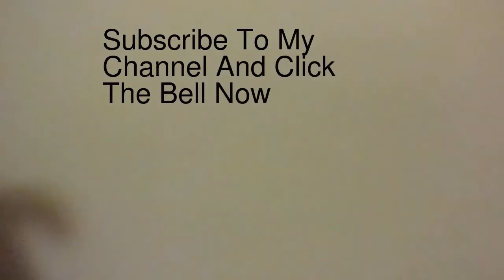The Koopatroopaman Show Escaping The Prison Season 1 Episode 3 (Final) In HD Credits Ending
Saving Koopa Tries Escape.